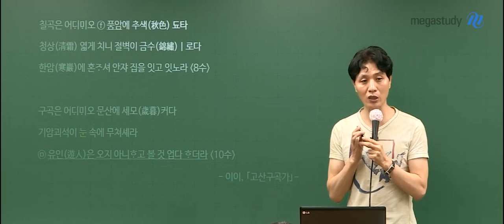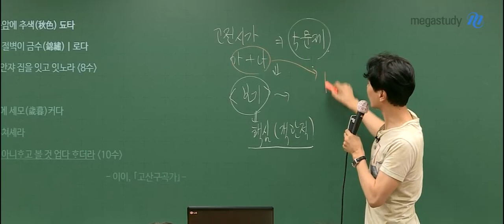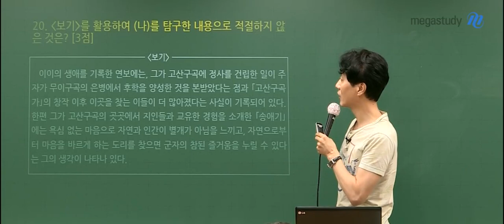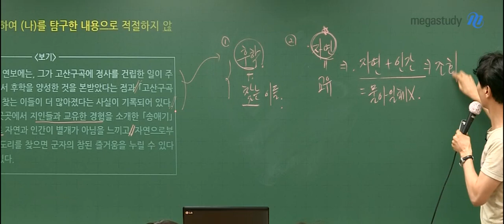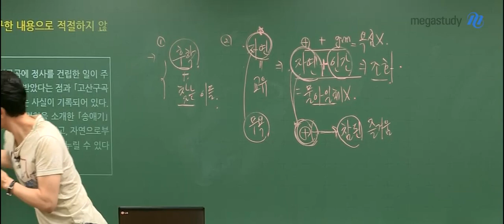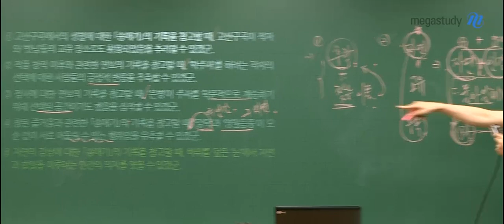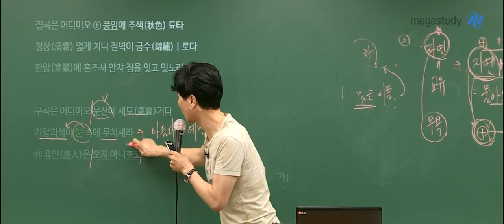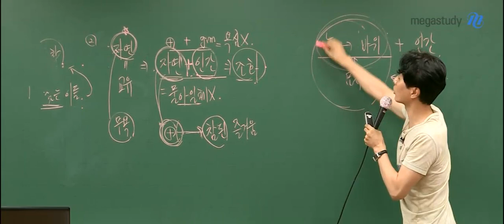[메가스터디] 국어 최인호 쌤 - 2020학년도 9월 모의평가 국어 해설강의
2019년 9월 4일 시행된
2020학년도 고3 9월 모의평가 국어 해설입니다.